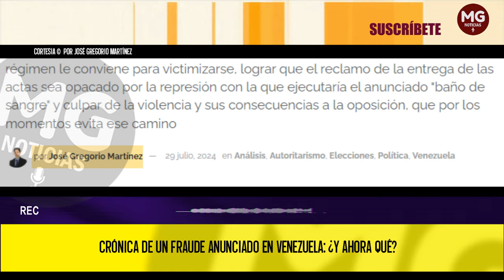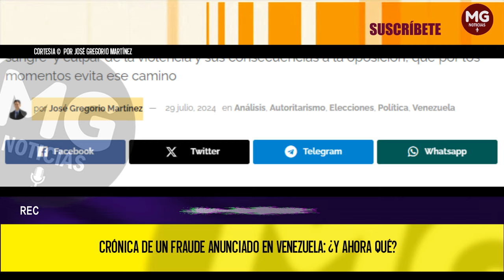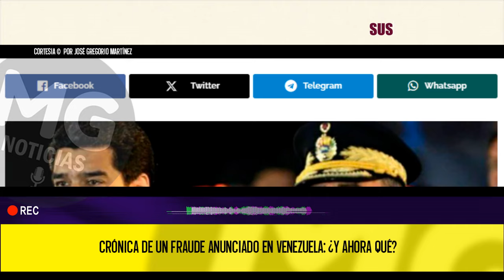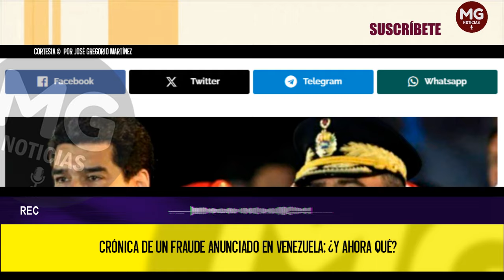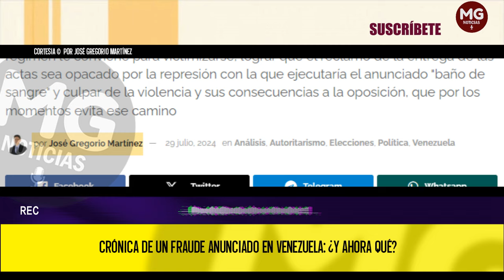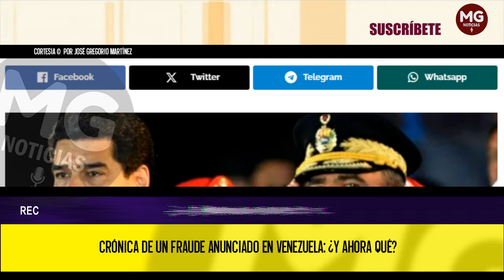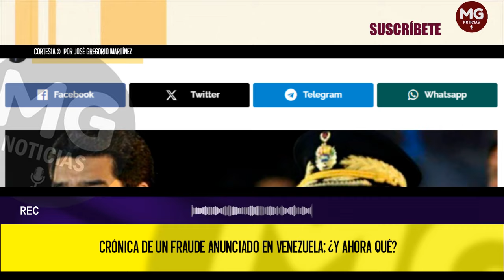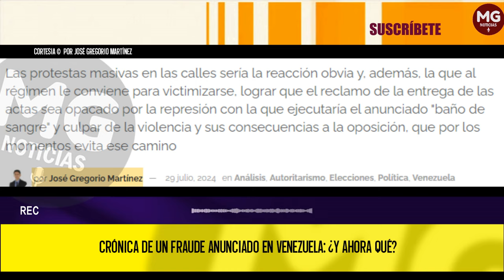CRÓNICA DE UN FRAUDE ANUNCIADO EN VENEZUELA ⚫ ¿Y AHORA QUÉ?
Las protestas masivas en las calles sería la reacción obvia y, además, la que al régimen le conviene para victimizarse, lograr que el reclamo de la entrega de las actas sea opacado por la represión con la que ejecutaría el anunciado "baño de sangre" y culpar de la violencia y sus consecuencias a la oposición, que por los momentos evita ese camino.